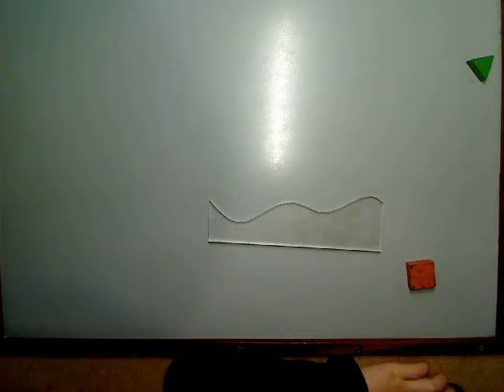man falling in ocean by arlo